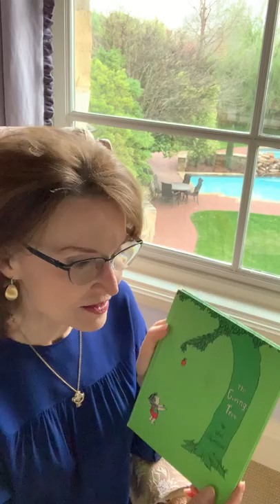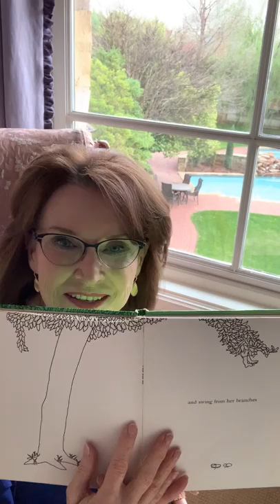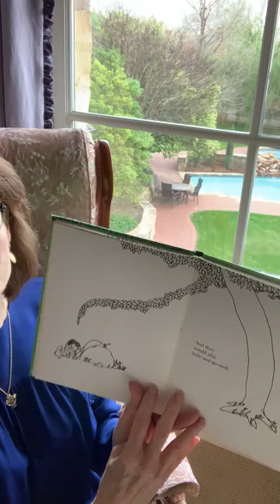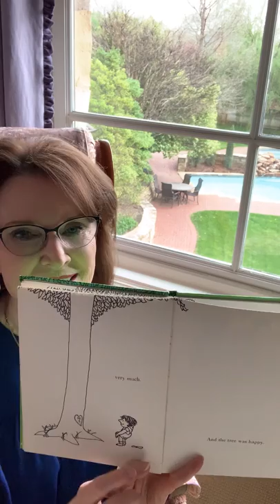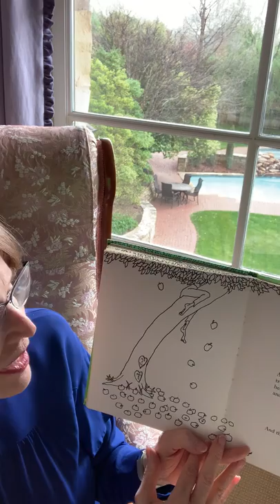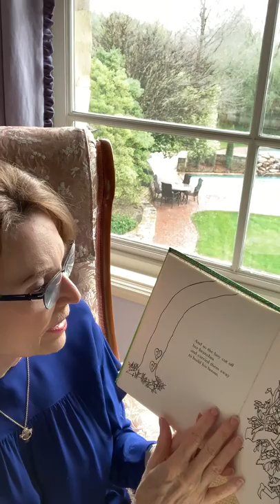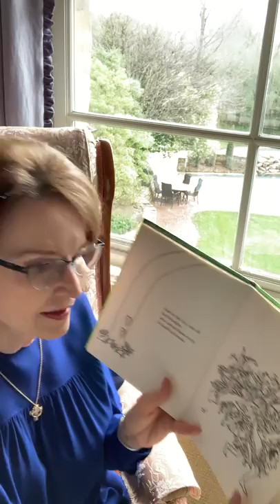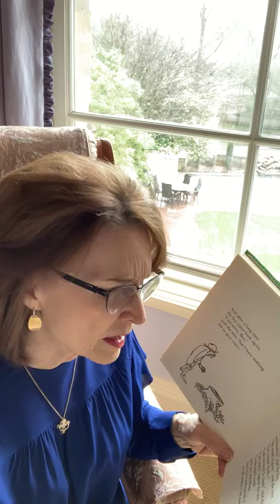STORYTIME: Jane Jayroe reads Giving Tree!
Join Oklahoma Hall of Fame Member Jane Jayroe read the Giving Tree by Shel Silverstiein!

You can find more crafts, stories, and other FREE educational content by checking out our Virtual Summer Thursday Playlist or visiting our OHOF @ Home Blog on our website!